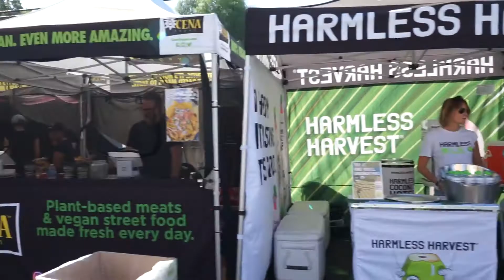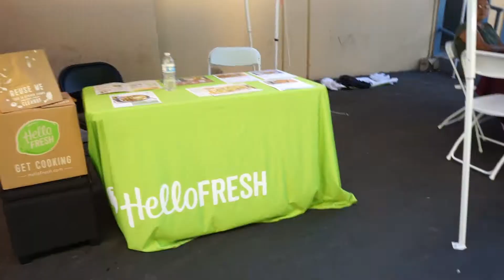3rd Annual CA vegetarian festival in Los Angeles ベジタリアンフェスティバル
3rd annual CA vegetarian food festival. I was there 30 minutes earlier to film so there were not many people and some of the venders were getting ready. Check out next year if you are vegan or vegetarian!